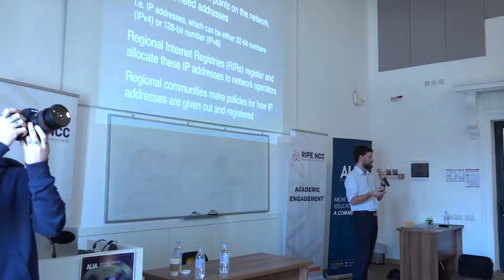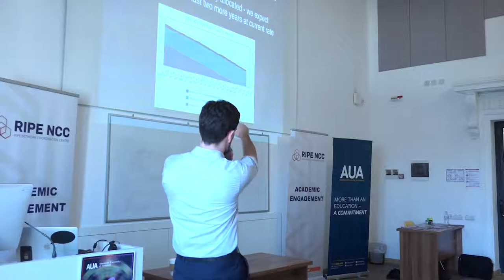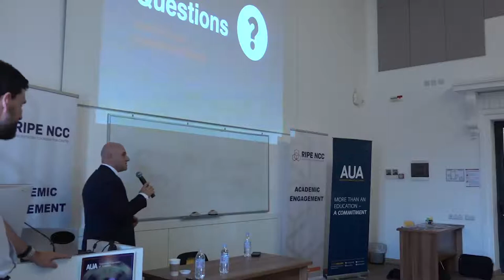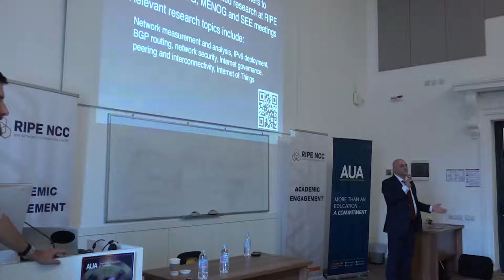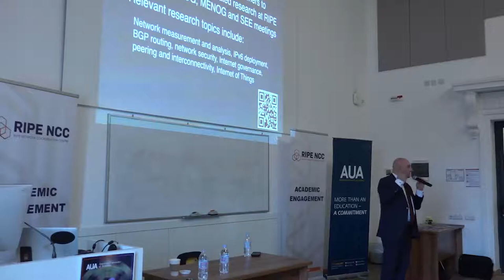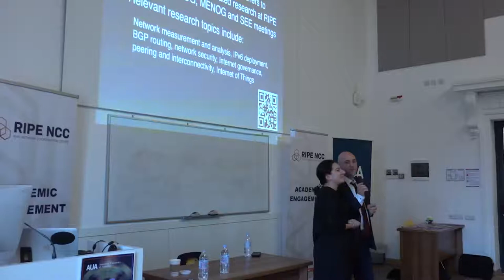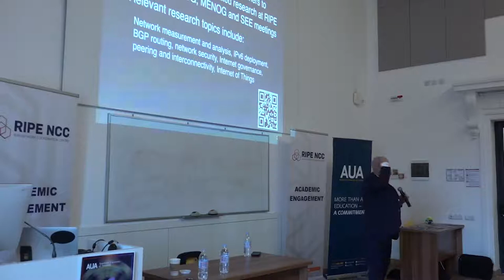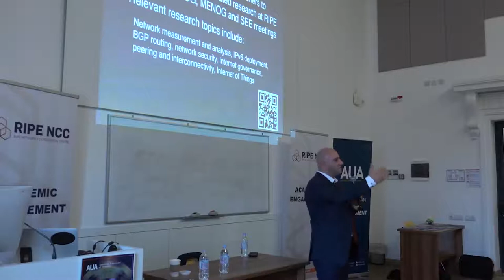Master Class: The Future of the Internet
In this 2-hour course we will discover the want to provide the audience with a better understanding of the Internet and its operation. The first part covers technical services and organisations that form the fundamentals of the Internet ecosystem. Equipped with this knowledge we dive into some of the latest tech buzzwords and end this part with an interactive session on the disruptive force of the Internet.

About the Speaker:
Chris Buckridge is External Relations Manager for the RIPE NCC. This role involves engaging the broad range of RIPE NCC stakeholders, including RIPE NCC members, governments, law enforcement agencies (LEAs) and international organisations such as the United Nations, the European Commission, the Organisation for Economic Co-operation and Development (OECD) and the International Telecommunication Union (ITU). Buckridge manages an External Relations team spread across Amsterdam, Dubai and Moscow.